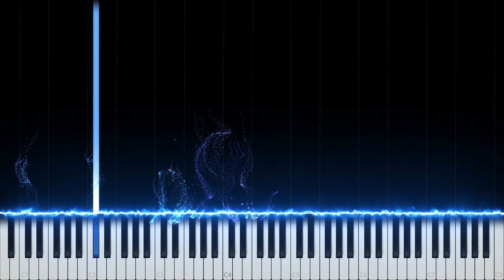BTS: Singularity (Piano Cover)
BTS: Love Yourself: Tear - Singularity

"Singularity" by BTS is one of the few songs that deeply harmonize with me as the message conveyed feels so personal. Because of this song being so special to me, I included a lot of details in the cover and made sure to sound it unlike any of my other covers. Therefore the bass clef is highly simple and repetitive in this one but the details and ornamentation still make every measure stick out uniquely. This must be my most atmospheric cover yet.

Side notes: This cover was made on request by "Julia CS".